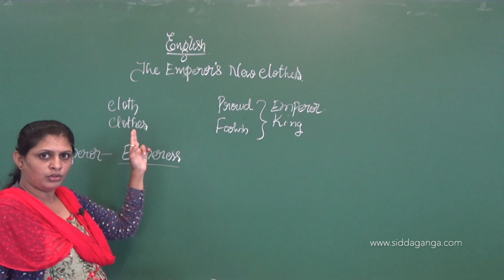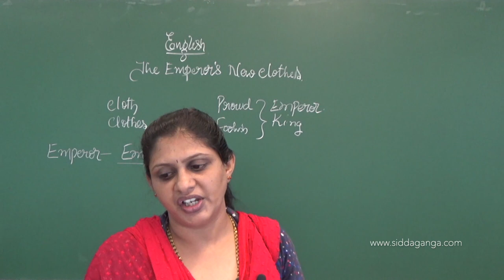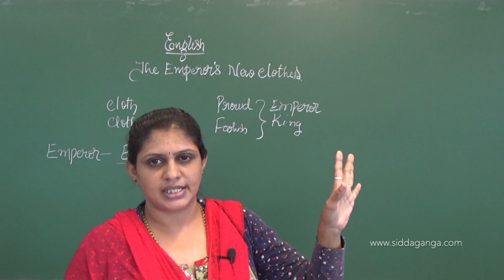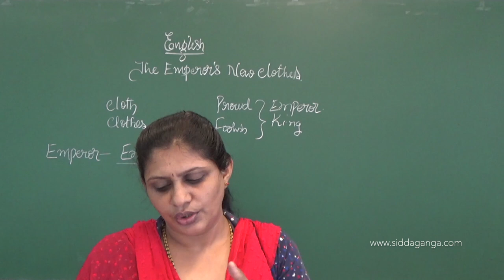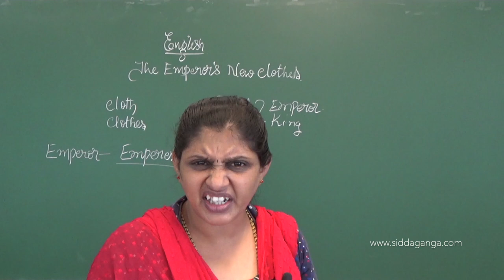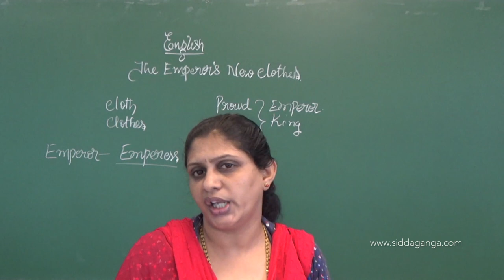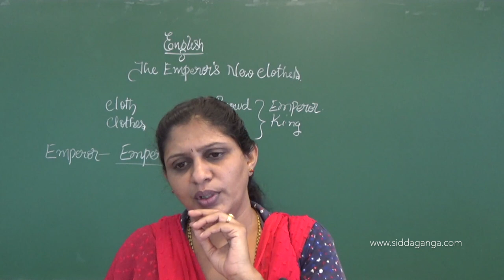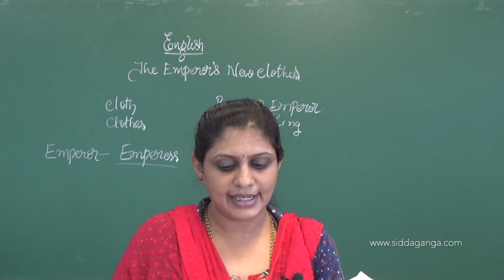STATE 8 - ENGLISH - THE EMPEROR'S NEW CLOTHES - PART 1